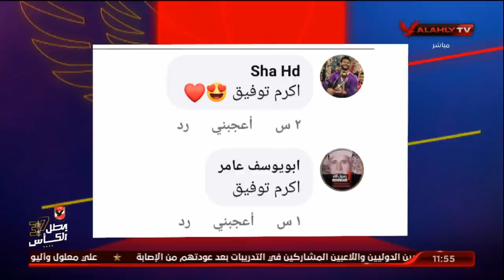الحلقة الكاملة | تغطية خاصة لمباراة الترجي والأهلي بتونس مع أسامة حسني | 16-6-2021